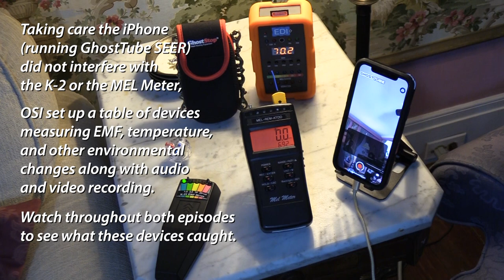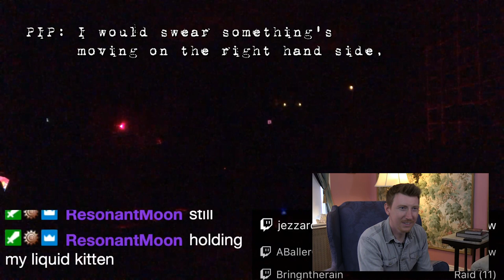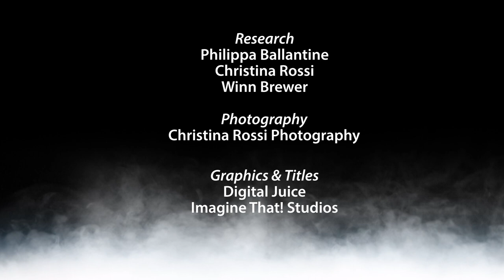The Shockingly HAUNTED House on the Hill: Linville Manor | Old Spirits Investigations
The Shockingly HAUNTED House on the Hill!

Haunted Linville Manor, featured on Kindred Spirits, is full of ghosts that want to make themselves known to OSI's Lead Investigators Phil Rossi and Tee Morris, even as they review evidence with homeowner @winnbrewer3890.

✅RELATED LINKS:
This video is about. But It also covers the following topics:

✅Timestamp
0:00 Intro
2:01 History
4:42 Evidence Reveal — The Ballroom
25:59 Evidence Reveal — The Library
31:51 Evidence Reveal — The Parlor
35:09 Episode Wrap-up

This video is about The Shockingly HAUNTED House on the Hill.

But It also covers the following topics:
Ghost Hunting Experience
Real Ghost Investigations
Scary Ghost Encounters